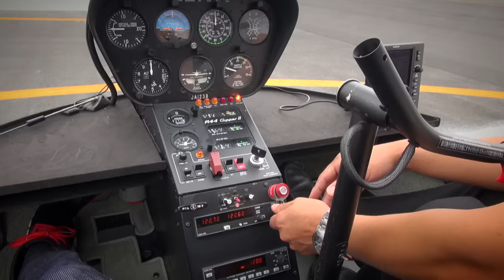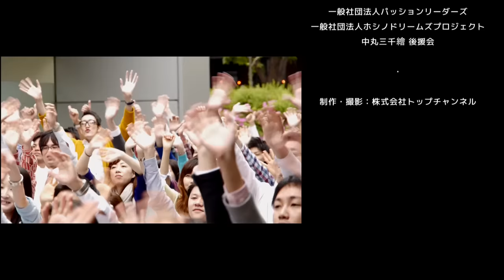恋するフォーチュンクッキー ネクシィーズグループ Ver. / AKB48[公式]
噂の作品が遂に完成！！

ネクシィーズグループ社員の元気なダンスを全国の支店からお届けする他、豪華出演者として、星野仙一監督はじめ、幻冬舎 見城 徹社長、ボクシング元世界王者 畑山隆則チャンプ、世界のプリマドンナ オペラ歌手 中丸三千繪さんにも、ご登場頂いております。

私達のハッピーダンスを全国にお届けします！

空撮から最後のエンドロール（おまけ映像）まで、こだわりました。